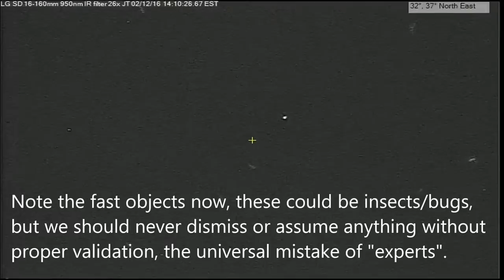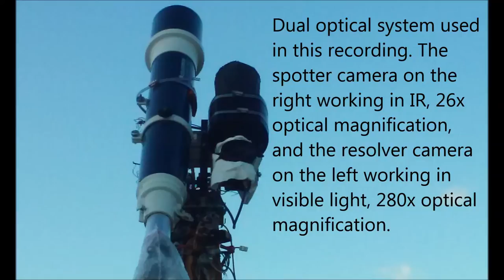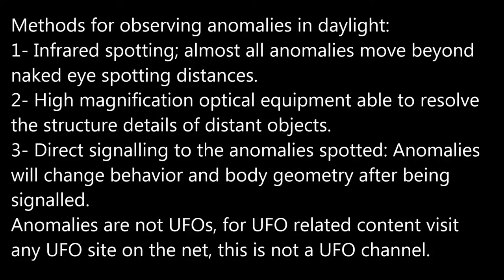Anomaly and flyby 02/12/16 2:09pm EST.